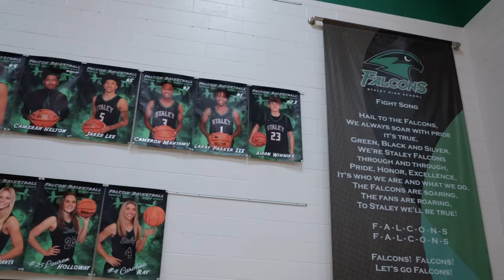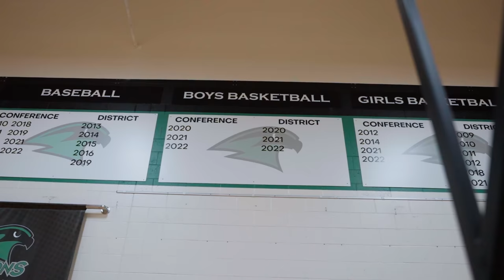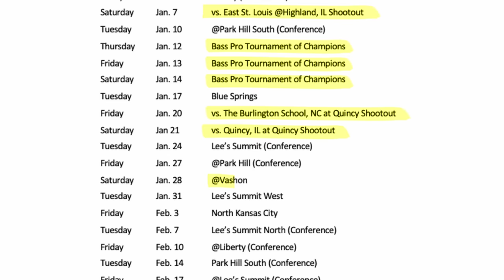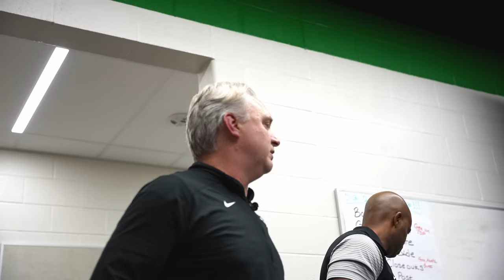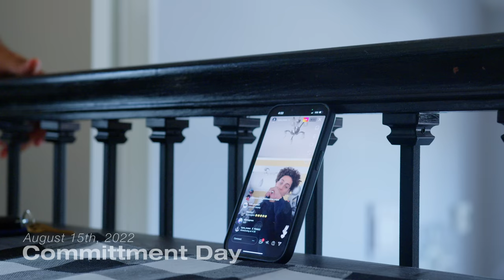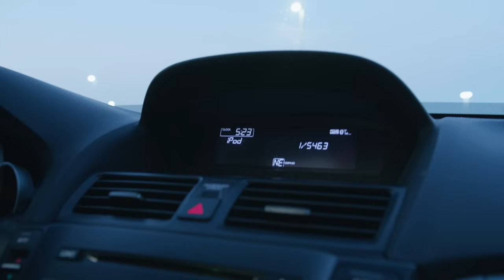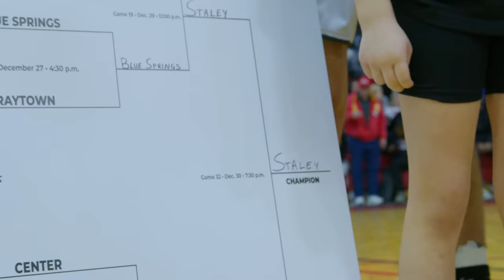Everything to Lose | Season 2: Episode 1 | Staley Boys Basketball 2022-2023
This is a GROOVY! Production.

After falling short of their Missouri state title hopes in the 2021-22' season, the Staley Falcons are back with seven returning seniors, three of which signing to Division 1 basketball programs. The #1 state ranked Falcons head into their season and attempt to assert their dominance early against district rival #2 Oak Park. They vie for a fourth straight William Jewell Holiday Classic championship and star point guard Kyan Evans hopes to receive his third straight MVP title at the tournament.

Director: Brady Stark
Assistant Director: Mason Baugh
Editors: Mason Baugh, Brady Stark
Color: Marc Taduran
Camera Op: Mason Baugh, Landyn Goldberg, Brady Stark
Grip: Nathan Vandruff
Creative Assistants: Landyn Goldberg, Jackson Phelps, Marc Taduran, Nathan Vandruff
Special thanks to: Mrs. Sobbe, Ms. Burgett, Dane Wutke, Caleb Allen, Brendan vonBehren, Evan Miller, Connor McLain, Mrs. Lovey-Horn

Performed by Thee Sacred Souls

“Prologue”
Composed by Evgeny Grinko

“Going Back to Cali”
Performed by The Notorius B.I.G.

“Solo Violin Background Music”
Composed by Rafael Krux

“Skew It On The Bar-B”
Performed by Outkast, Raekwon
Produced by Organized Noise

“Le chant des sirènes”
Composed by Jordane Tumarinson

Additional footage provided by Spectrum Sports KC
Voiced by Leon Liebel, Michael Watson